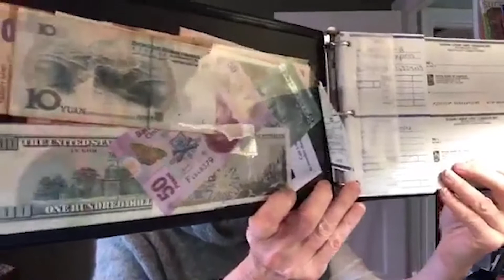Magic and Money; Priorities, Abundance and You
Ask and you shall receive. What does it look like and feel like when you're truly asking. All the places you stopped asking and all the fears around what it means to ask. And be willing to ask. And the fear of actually receiving what you ask for etc.

We explore these questions and more in this episode of Ask Susan where we talk about how willingness to be in the question, and being the question is magic; and how surrounding yourself in abundance is what creates the magic.

Do you have a question for me? Head over to our private Ask Susan Facebook group - submit a request to join and then post your question.

Have you been walking around afraid of…
Being seen and heard for who you truly are? What people might think? Expressing how you feel? Your inner most desires?

What if you could have more... Joy...Success...Love. Ease. Possibilities.

Susan Lazar Hart
Your Unstuck Catalyst
No matter why or how you’re stuck, I’m here to tell you that you’re NOT.

Working with me is about moving you from who you have decided you cannot be or what you cannot change to what you have been asking for.

Are you ready to go from stuck to unstoppable? Want do a deeper dive?